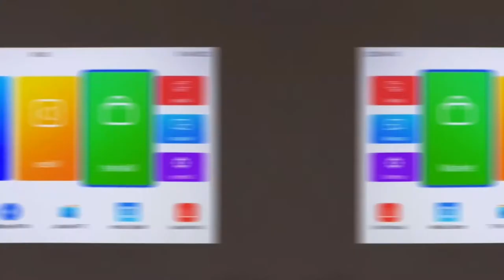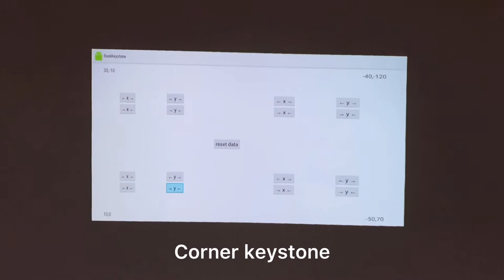BYINTEK P10 Mini Proiettore Portatile Android Wifi LED DLP con Batteria Ricaricabile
Collegamento di acquisto ufficiale del proiettore Byinek:
Collegamento di acquisto locale in Italia:
Compra local en España：